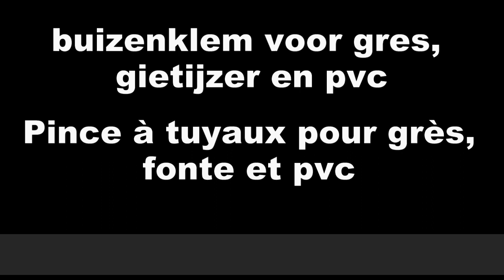Buizenklem voor gres , gietijzer en pvc Pine à tuyaux pour grèes ,fonte et pvc, schachtfix,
Buizenklem voor gres , gietijzer en pvc Pine à tuyaux pour grèes ,fonte et pvc,
schachtfix,